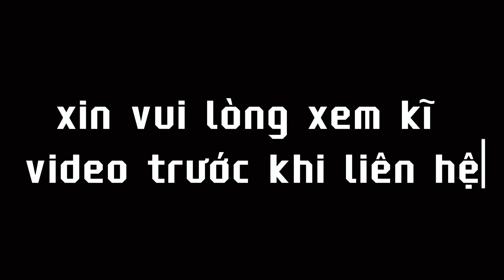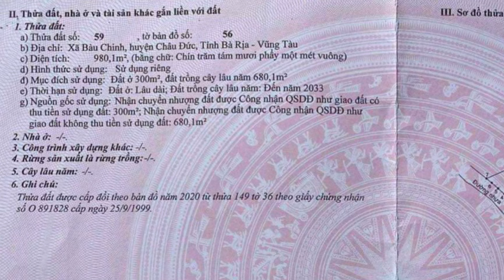anh bình đu đỉnh bất động sản giờ phải đành hạ giá bán lỗ đất vườn đẹp tại BRVT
ĐÃ SÀN NHỮNG LỌC BĐS TỐT NHẤT THỊ TRƯỜNG
🌒 ĐC : BÀU CHINH - CHÂU ĐỨC - BRVT
👉DIỆN TÍCH : 19x53 (980m2)
     phủ hồng có 300 thổ cư
👉đường nhựa 2 oto né nhau
      dân cư hiện hữu
👉cách ql56 1km   , tt ngãi giao 4km
     cách tt kim long 2km , tp bà rịa 20km
     cách biển vtàu 45km  , ql51 22km
     cách tp hcm 62km
👉HƯỚNG : tây nam
🤗 GIÁ : 2ty thương lượng
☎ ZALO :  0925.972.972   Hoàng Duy